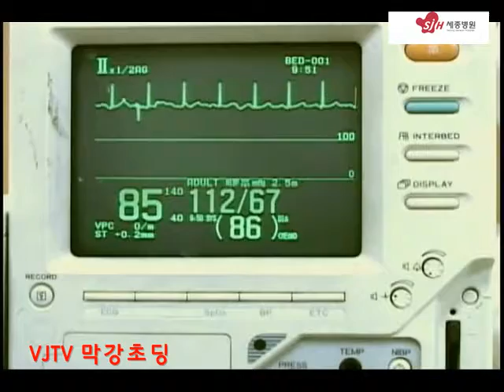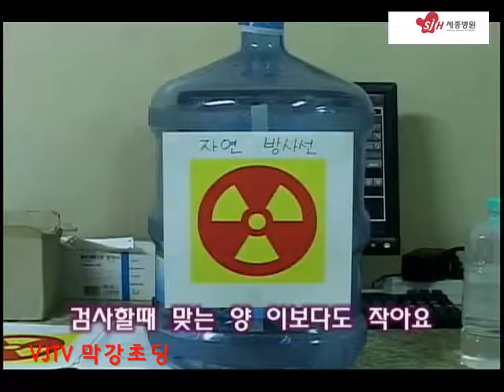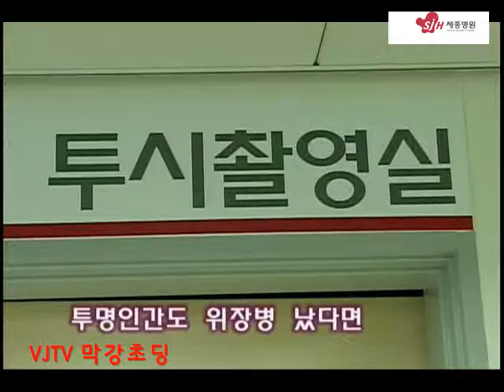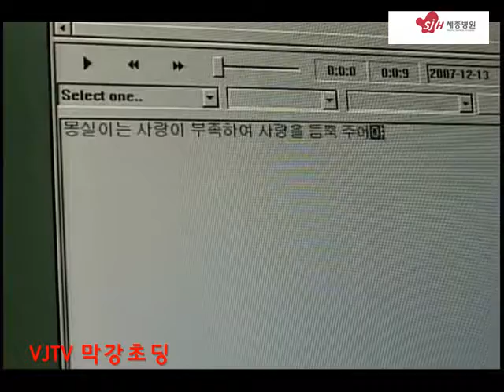Korea Hospital Music Video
tell me - music video parody
Radiation monitoring is a music video that do so that understand scared Mongsil doll.